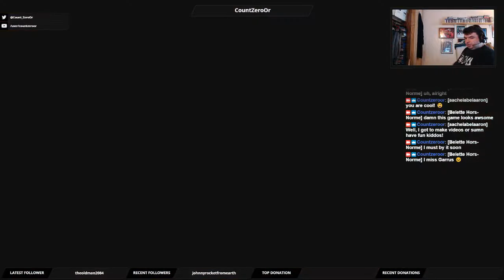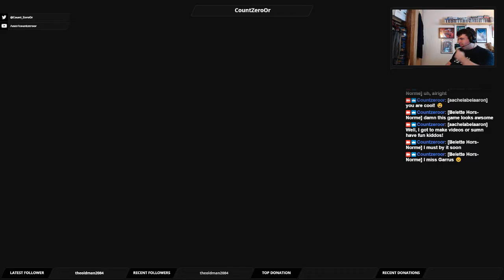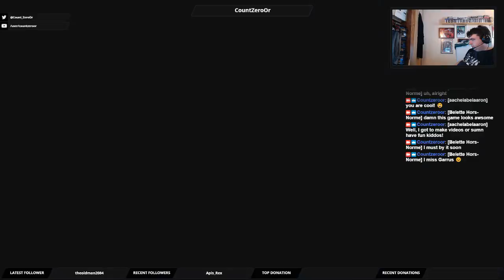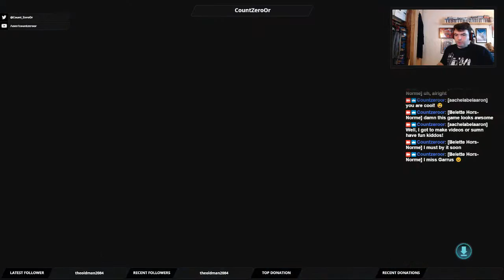Let's Play Mass Effect Andromeda: Part 9 - Bug Eyed Monster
We learn the Eos installation was researching some critter, and accidentally let it loose. Sadly, it doesn't help us fight the Kett. My apologies for the lack of commentary, I'm getting over a cold.